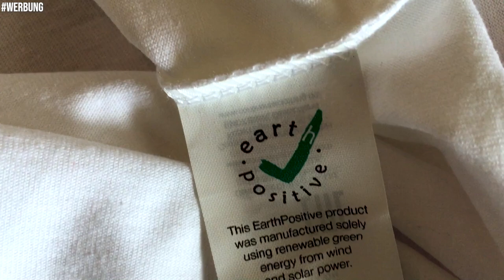Was macht NicoDerProfi Merch besonders?